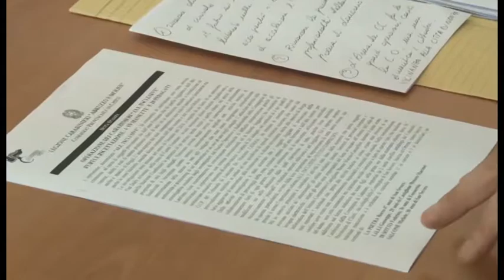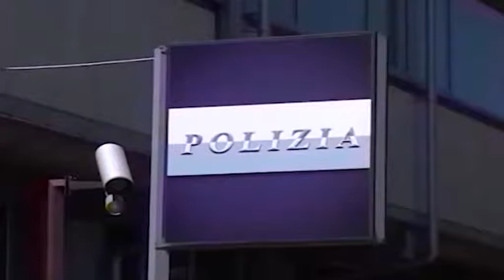ABRUZZO NOTIZIE 03 DICEMBRE